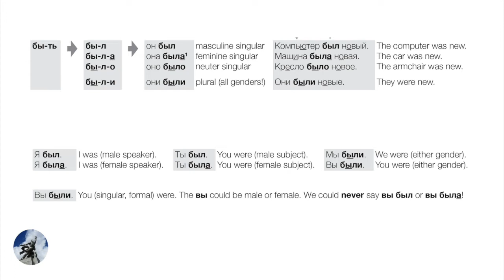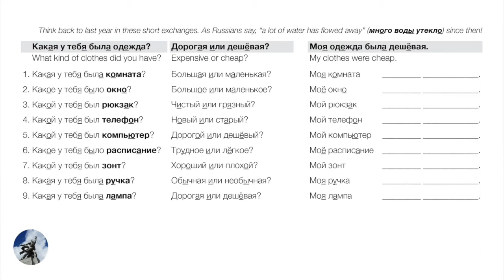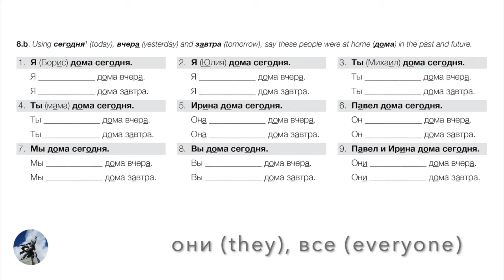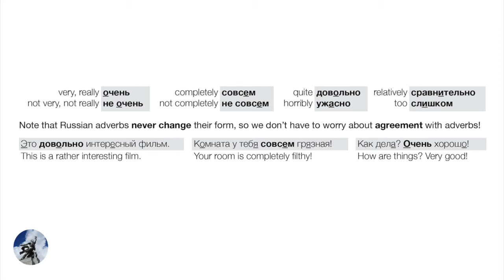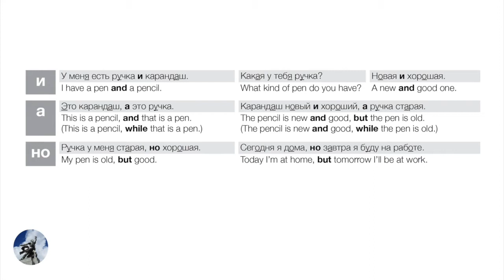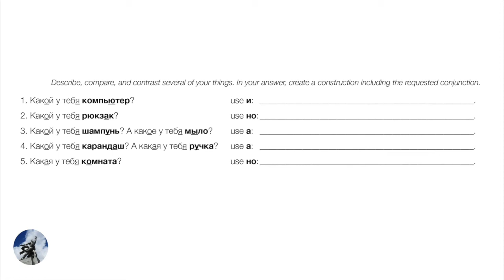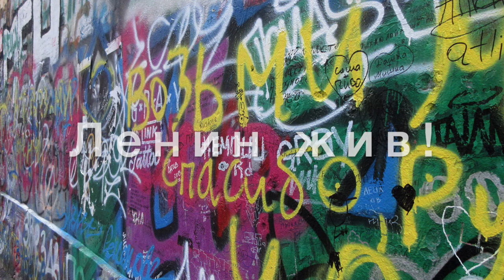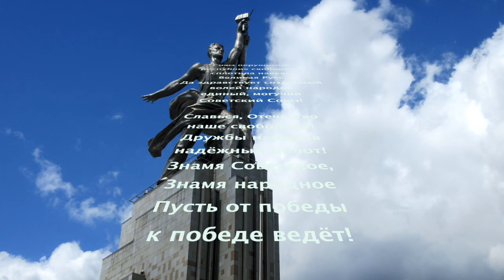Russian Adverbs, Conjunctions, and the Verb 'To Be" (Day 8 of Russian Through Propaganda)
Today we discuss some basic adverbs and conjunctions, and learn how to use the verb "to be" in all three Russian tenses.

Reading Gogol's Petersburg Tales in Russian:

Reading Crime & Punishment in Russian:

Reading Chekhov's Stories in Russian: